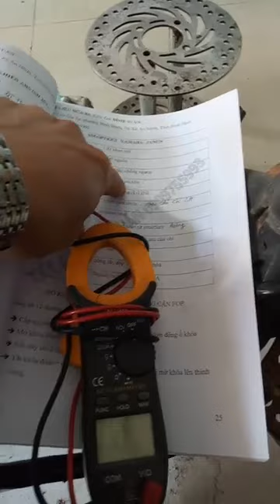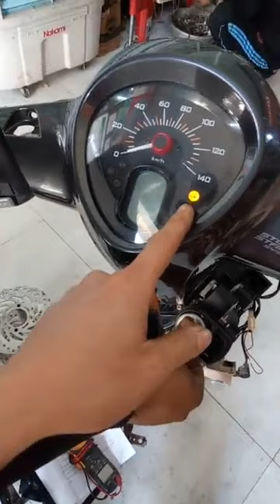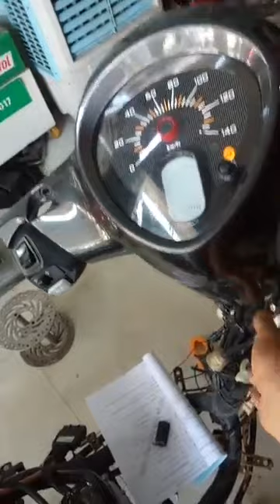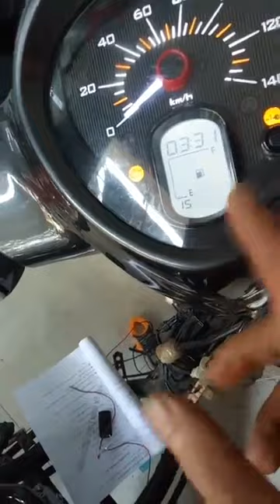Tay ga Đình Tuấn chia sẻ chế đèn led kiểm tra còi báo Smartkey Yamaha không kêu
Smartkey Yamaha cách tắt bật còi báo